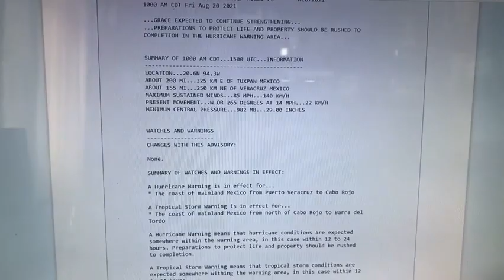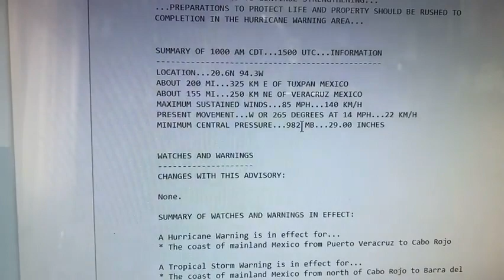Pronóstico del tiempo 20 de agosto 2021 y detalles de Grace